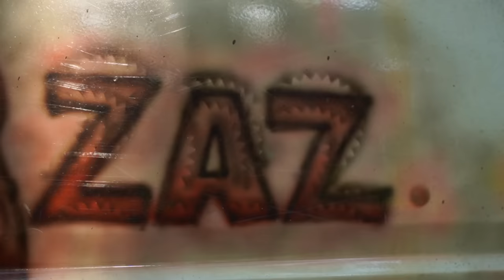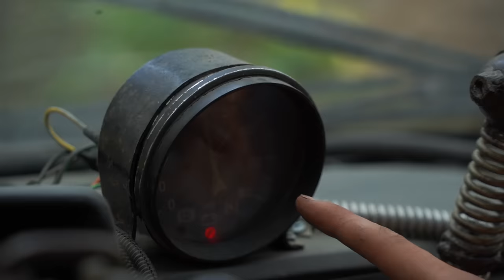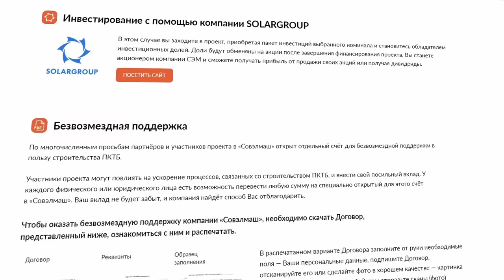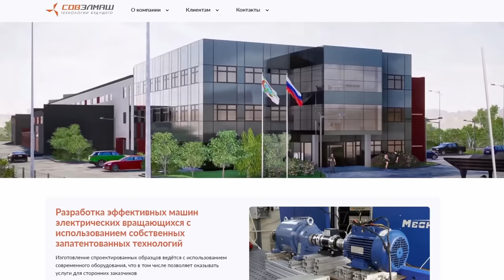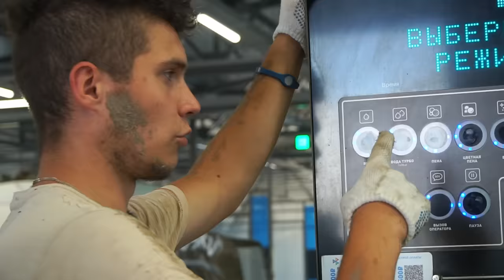Купили Автомобиль для АПОКАЛИПСИСА за 100 тысяч и нашли его в лесу!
Войти в проект "Совэлмаш" и получить больше информации о нём.

🌟 Информация о компании на официальном сайте Правительства г. Москвы

Мы купили самый необычный автомобиль за нашу жизнь и отправились в лес, чтобы найти его. Этот автомобиль оказался машиной для апокалипсиса. Давайте найдем этот автомобиль в лесу и испытаем его в диких условиях.

Диапазон полной стоимости кредита (ПСК) от 12% до 35%. Процентная ставка на покупки, платы, снятия, переводы, за погашение кредитов других банков, рассрочку: в беспроцентный период до года 0%, далее (или в случае неоплаты регулярного платежа) - от 12% до 69,9%.